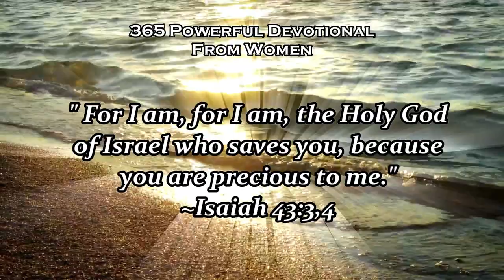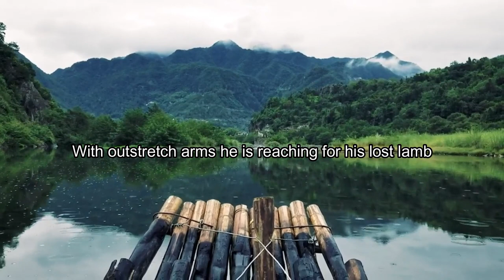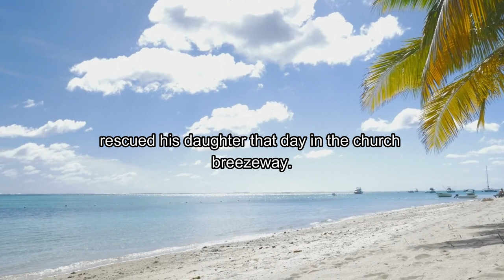Coming To My Rescue powerful daily devotionals | motivational Speech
When problems envelope us, when dangers overwhelm us, when the enemy seems to out distance us, we can be sure that God is our rescuer.

Join us every 5:00 am PHT for a 5-minute Daily Devotional.